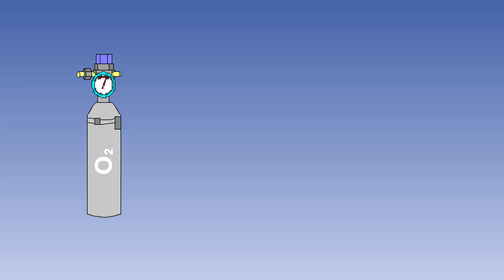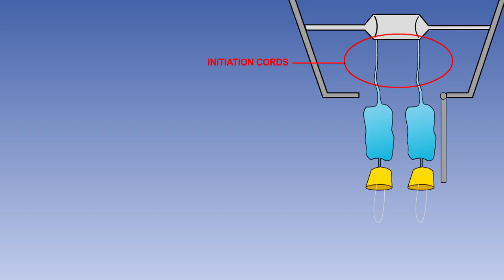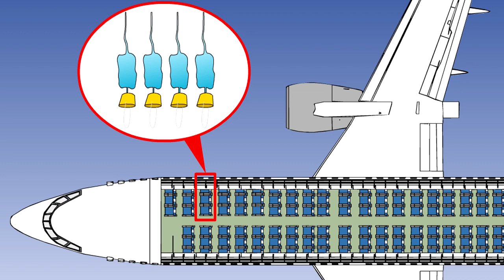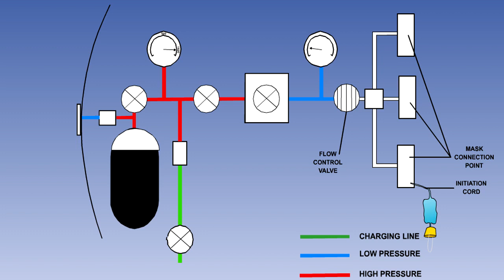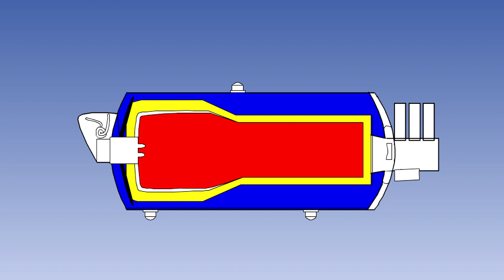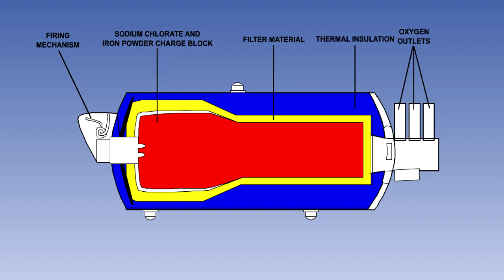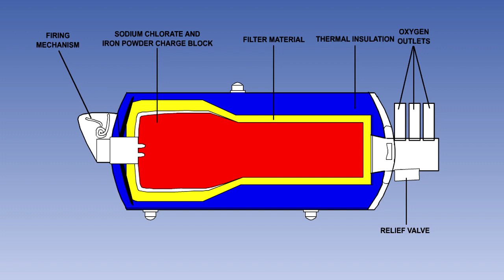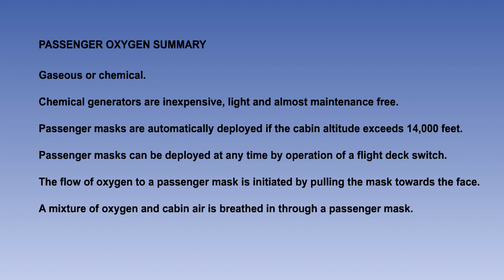PAX SUPPLEMENTAL OXYGEN SYSTEM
Airframes & Aircraft Systems #55 - Oxygen Systems - Passenger Supplemental Oxygen